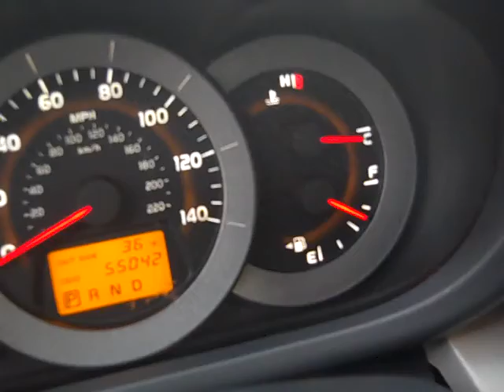John Heslep, sales professional at Summit Toyota of Akron, demonstrates the 2010 Toyota Rav4.